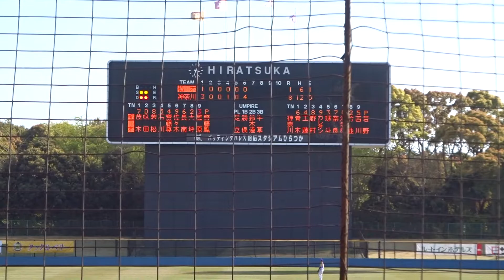2021/4/11 若野愛矢世 （神奈川フューチャードリームス） サウスポー 栃木戦 1イニング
若野愛矢世　（長野・松商学園高校 ⇒ 履正社医療スポーツ専門学校 ⇒ NOMOベースボール ⇒ 神奈川フューチャードリームス 20~）　178cm80kg　左左　24歳

栃木　1回 1安打2四球 無失点 1K　142km/h